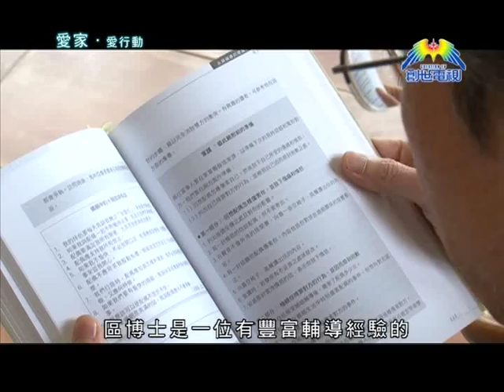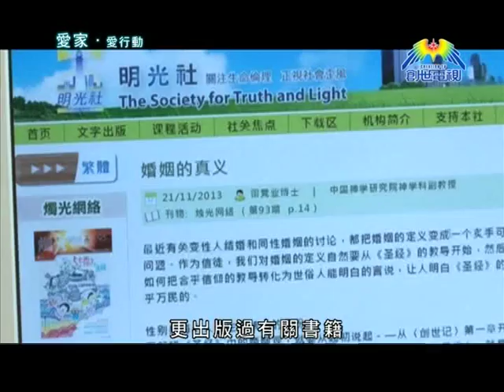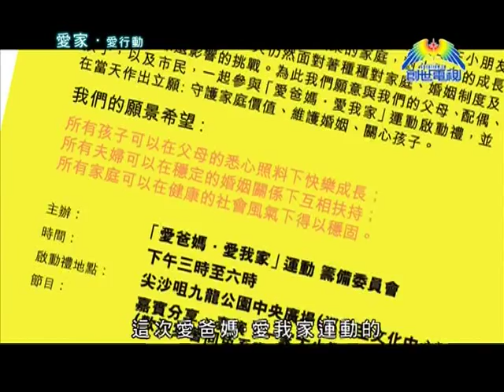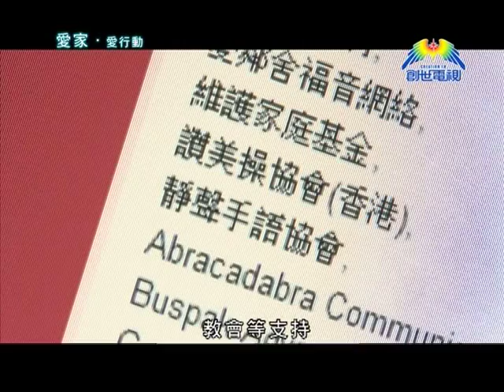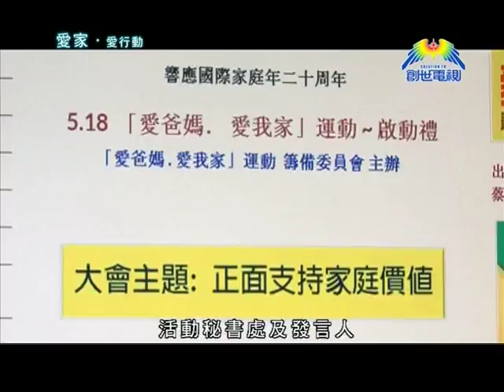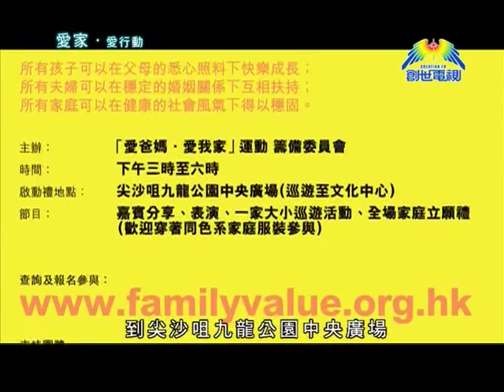愛家．愛行動@創世電視愛地球觀察站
2014年是國際家庭年的二十週年，而在每年的5月15日更是國際家庭日，在世界各地都會有不同的關注家庭活動，促使大家持續地重視，家庭這個社會的基本單位。

今年5月18日，香港有多個機構更聯合舉辦了一個愛家庭的運動。

「創世電視」播出時間﹕逢星期四晚上11:00
(有線15台, nowTV 545台, bbTV 719台)